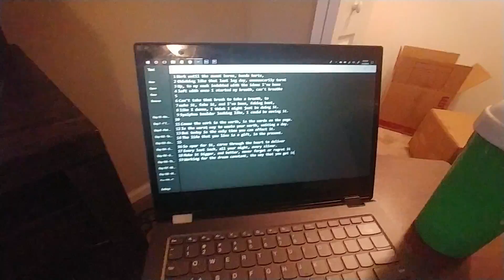B4D Day 116 - The Way That You Get It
Lyrics:
Work until the sweat burns, heads hurts,
thinking like that last leg day, unessecarily turnt
Up, to my neck indebted with the ideas I've been
left with once I started my breath, can't breathe

Can't take that break to take a breath, to
make it, fake it, and I've been, faking best,
like I dunno, I think I might just be doing it.
Sysiphus boulder looking like, I could be moving it.

Cause the work is the worth, is the words on the page.
Is the worst way to waste your worth, waiting a day.
But today is the only time you can affect it.
The life that you live is a gift, in the present.

So spar for it, carve through the heart to deliver
Every last inch, all your might, every sliver.
Make it bigger, and better, never forget or regret it
Working for the dream constant, the way that you get it